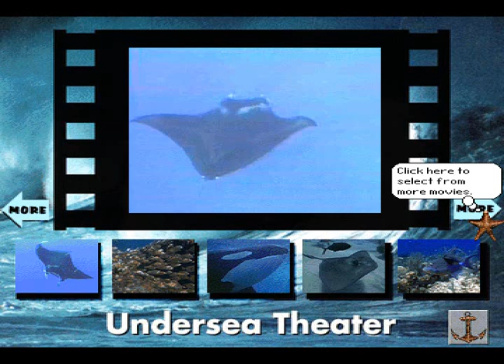Ocean Waves From Undersea Adventure MS-DOS/Packard Bell Version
The First of the final 5 movies from Undersea Adventure

Originally last year on my break Kylgrv requested 9 of these movies this on my break when i was having some problems with editing, and the soundtrack. Then LKGMedia Requested it, as so did Skatecoldblade and TimTamTurn who wanted to see the ones he didn't have on his verison and also i found out recently deleted his account :(

Anyways Here is the movie Ocean Waves.

Anyways this version of Undersea Adventure Came with my Uncles Packard Bell Windows For Workgroups 3.11/MS-DOS 6.2 386 Processor computer he bought in 1995, little less than 2 months before the release of Windows 95! I started playing these games the day before Christmas Vacation 1997 and well i wasn't able to play them for these past couple of years but now i got them working Great Inside DOSBox.

This movie Ocean waves is real footage of waves in some ocean.

This Movie is 12 of 16 Movie Theater(Including opening movie)

I let the music play once after the video to include the full music from the video afterwards.

Upcoming Projects
Undersea Movie Theater(5 More Left)
What Do I Eat?- Undersea Adventure
Ocean Tours - Undersea Adventure
3-D Undersea World-Undersea Aquarium- Undersea Adventure
Space Adventure Stuff
Virtual PC Installations AND VPCs
Video Game Footage
Possibly Floppy Disk Versions of the KA Games

and any other requests i get